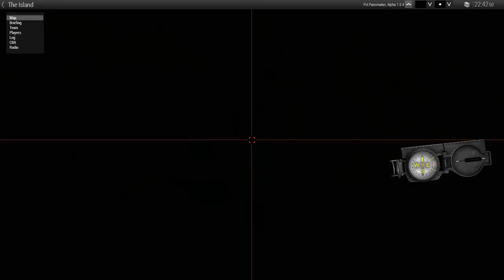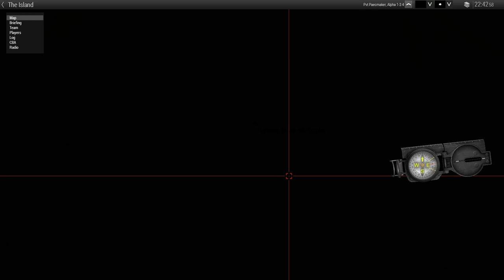Arma 3 milsim: lost Island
English subtitles available. Timespamp in the description.
After receiving intel of a strange island deep into Russian territory a platoon is sent on a secret mission to find out what is going on there. Find the intel and get back to the boats, there is no telling what might be waiting for us...

This is a slower, much more atmospheric mission than we usually play, I would recommend that you watch it completely as there are some strange things going on. But I will leave a timespamp to roughly when the chaotic action begins.

36:30

And sorry for the lag, once the action started it was so much going on that the fps went to a crawl.

Song used in the intro, by Mattia Cuppeli